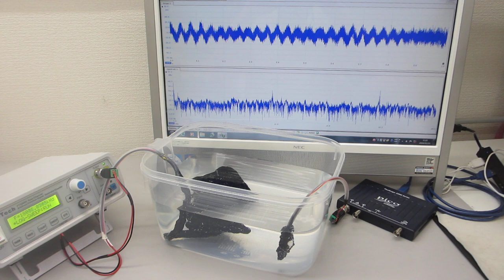非線形振動現象の制御技術ーー超音波プローブと樹脂容器の相互作用を利用した超音波伝搬実験ーー（超音波システム研究所）